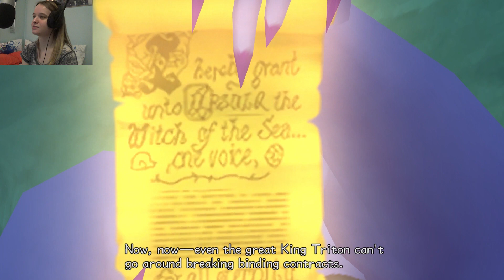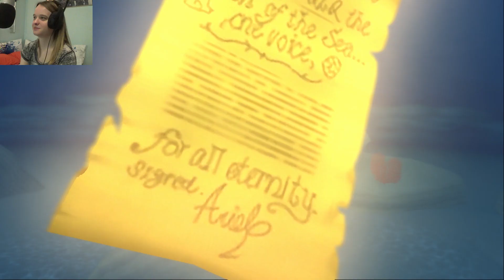Smile Let's Play: Kingdom Hearts 2 FINAL MIX- Part 37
Swim along with me cause its little mermaid time!